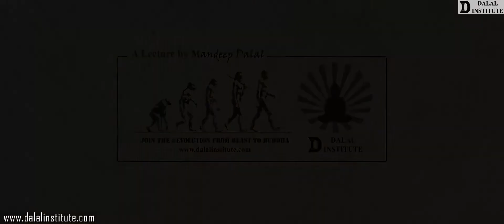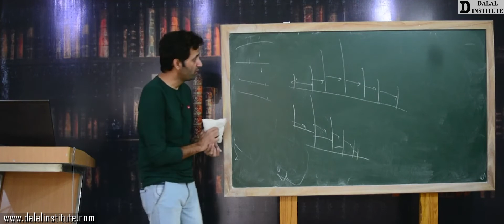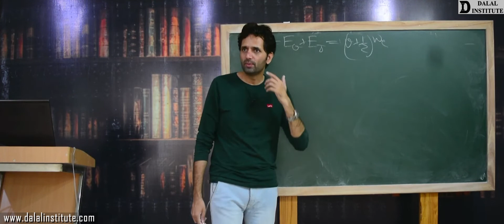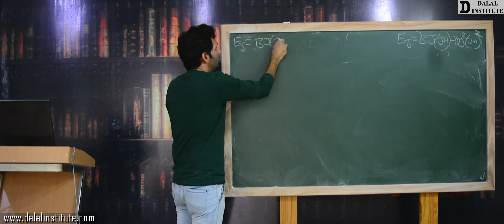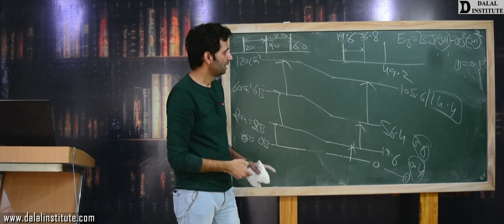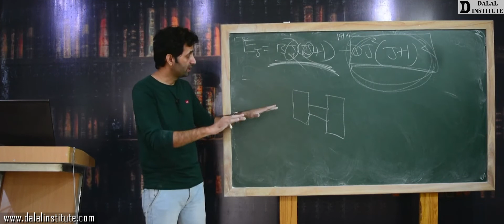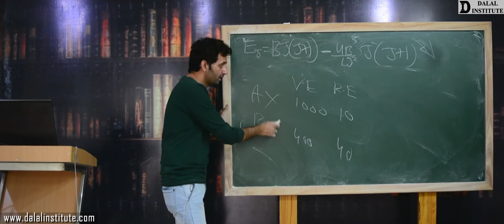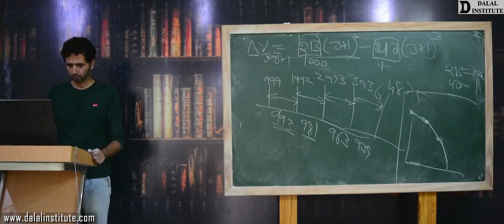Rotational Spectra of Diatomic Molecule as Non-Rigid Rotor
The "Lecture 605 "entitled "ASV1-3-4-Rotational Spectra of Diatomic Molecule as Non-Rigid Rotor (Hindi / Urdu)" covers the following topics:
1. Experimental Rotational Spectra of Diatomic Molecule
2. Diatomic Non-Rigid Rotator with Harmonic Oscillation
3. Diatomic Non-Rigid Rotator with Anharmonic Oscillation
4. Centrifugal Distortion Constant
1. Advanced Physical Chemistry – Volume 1
2. Advanced Physical Chemistry – Volume 2
3. Advanced Inorganic Chemistry – Volume 1
4. Advanced Inorganic Chemistry – Volume 2
5. Advanced Organic Chemistry – Volume 1
6. Advanced Organic Chemistry – Volume 2
7. Advanced Spectroscopy – Volume 1
8. Advanced Spectroscopy – Volume 2